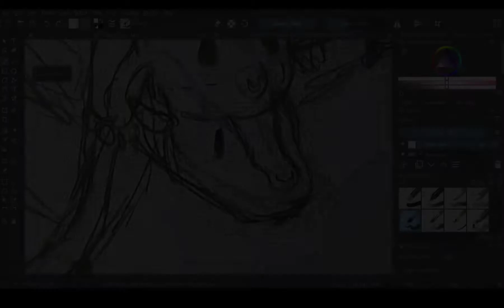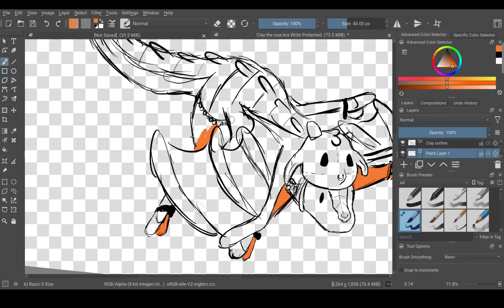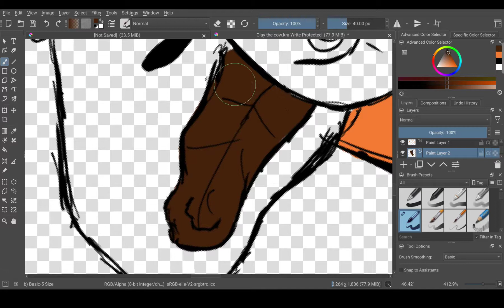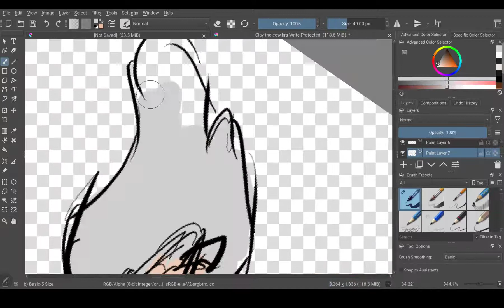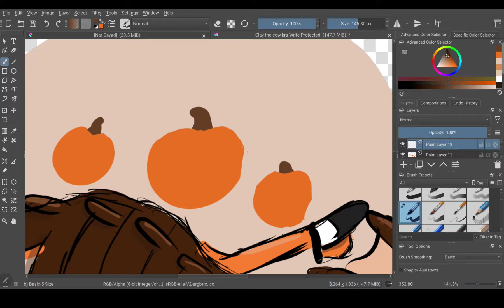Clay the Cow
Week TWO! I'm so excited for Halloween! I can't wait to show you guys the other Halloween themed characters! (SPOILERS) mostly they're Wings of fire!

Time spent (Not including breaks): 50 minutes